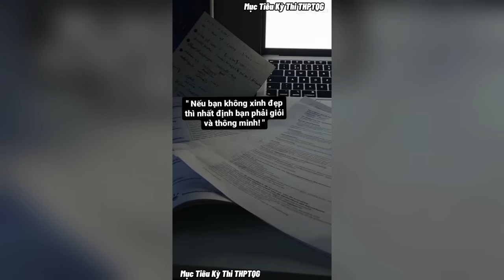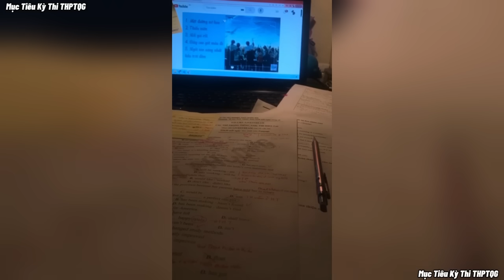#38 Tổng Hợp Các Video Tạo Động Lực Học Tập | Tik Tok Việt Nam | THPTQG 2024